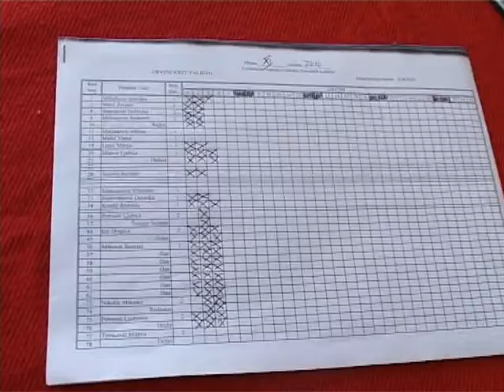I deca na narodnom kazanu